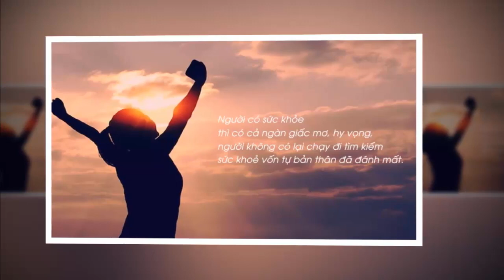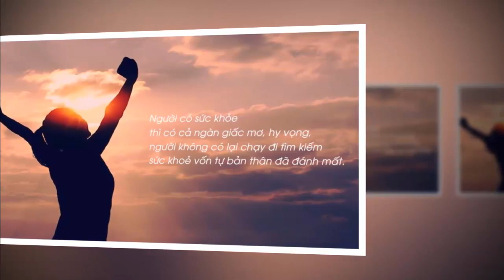TUỔI GIÀ TỦI NHỤC VÌ KHÔNG CÓ LƯƠNG HƯU -"Chân Lý Cuộc Sống "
●TUYÊN BỐ MIỄN TRỪ CÁC TRÁCH NHIỆM PHÁP LÝ:
👋 Chào tạm biệt và hẹn gặp lại các bạn trong các video tiếp theo. TUỔI GIÀ TỦI NHỤC VÌ KHÔNG CÓ LƯƠNG HƯU -"Chân Lý Cuộc Sống "